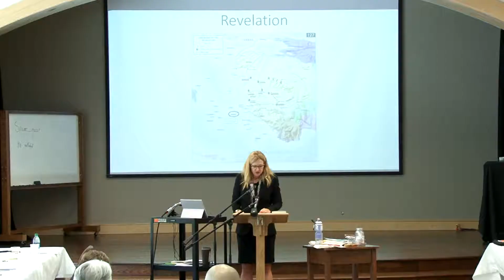Land Matters / Jaime Clark Soles - Part 6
Theology on the Ground: Geography and the Bible